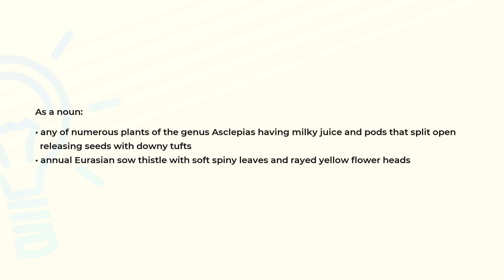What is the meaning of the word MILKWEED?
Definition and spelling of the word MILKWEED.

(00:00) Intro
(00:07) As a noun
(00:27) Spelling

As a noun (00:07):
• any of numerous plants of the genus Asclepias having milky juice and pods that split open
  releasing seeds with downy tufts
• annual Eurasian sow thistle with soft spiny leaves and rayed yellow flower heads